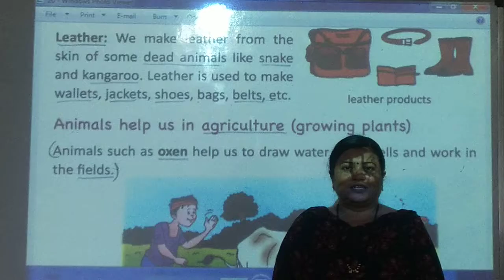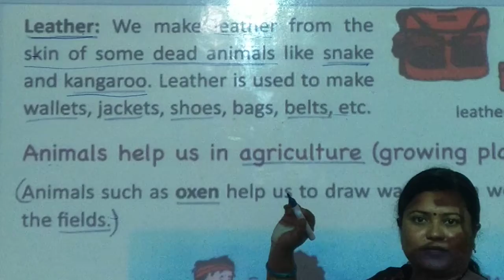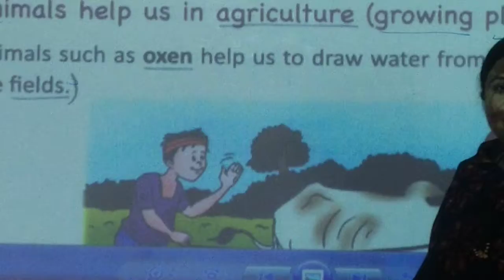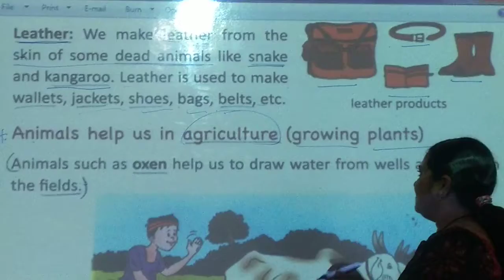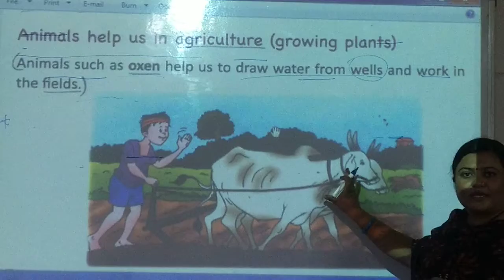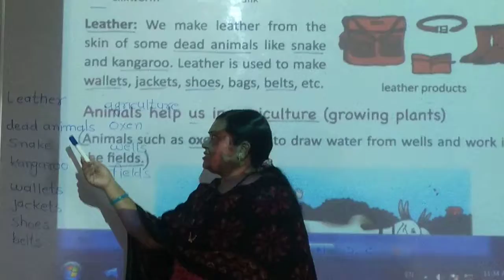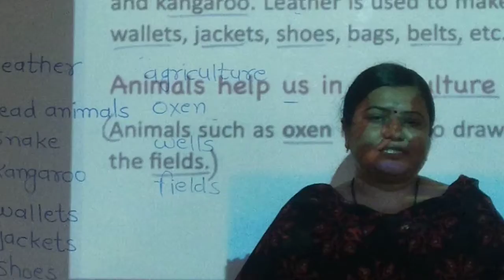L.B.S.(Pawar mam) class 2nd science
Chapter-3 6th video